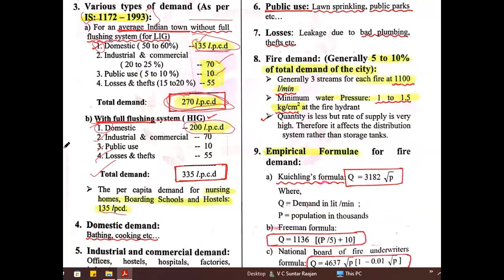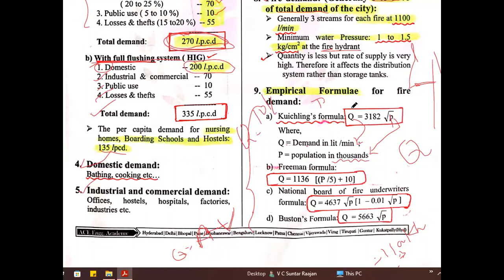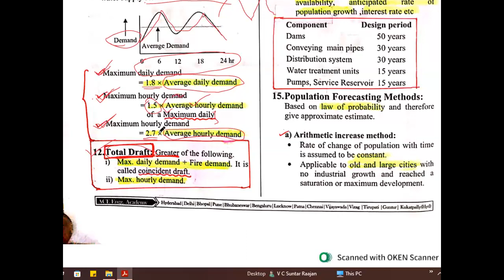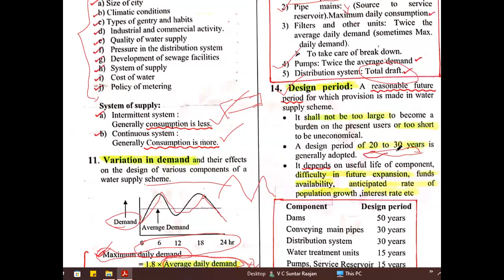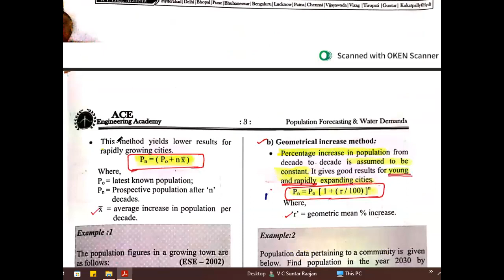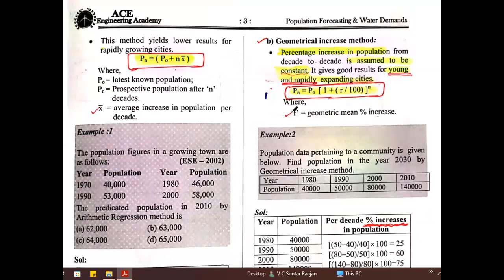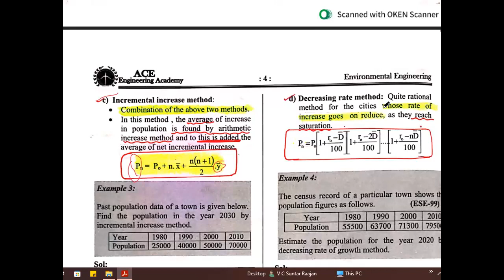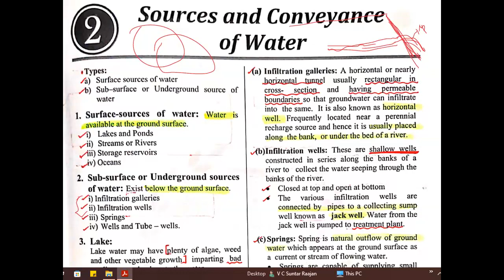ENVIRONMENT ENGINEERING CLASS -1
TNMAWS - EXAMS - 2024

TECHNICAL + GENERAL STUDIES

TNMAWS TEST BATCH START FROM 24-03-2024

*FREE ONLINE CLASSES FOR TNMAWS & TNPSC JDO 2024*

*Share your friends and other groups👇👇*

*UNIT -1 ENGINEERING MECHANICS & SOM*

CLASS-1

CLASS-2

CLASS-3

CLASS-4

CLASS-5

CLASS -1

CLASS -2

CLASS -3

CLASS -4

Flexibility Matrix Method

Stiffness Matrix Method

*UNIT -3 CONSTRUCTION MATERIAL*

CLASS-1

CLASS-2

CLASS-3

CLASS-4

Class-5

1.Brick

2.cement

3.Aggregate

4.Ceramic Materials

BUILDING MATERIAL MCQ 👇👇

PART -1

PART -2

*UNIT -4 TRANSPORTATION ENGINEERING*

CLASS -1

CLASS -2

CLASS -3

CLASS -4

*UNIT -6 SURVEYING ENGINEERING*

1.CHAIN SURVEY

2.COMPASS SURVEY

3.REMOTE SENSING

4.TOTAL STATION

5.PHOTOGRAMMETRIC

*Unit -8 Estimation & Costing*

Class-1

Class -2

Class -3

ESTIMATION & COSTING - MCQ👇👇

PART-1

PART-2

Regards